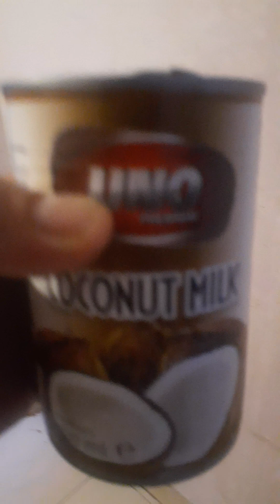Ginataang Beef and Gizzard with love and Happiness